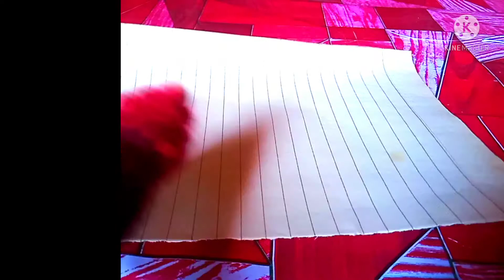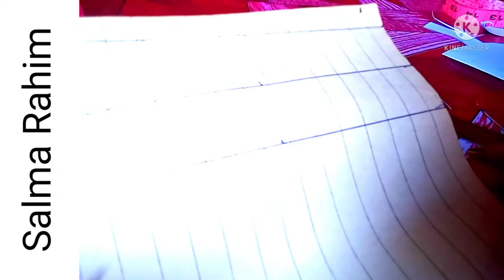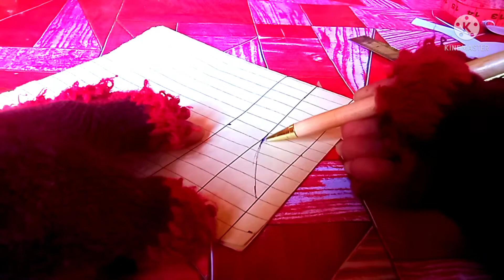بین کالر کٹنگ کرنے کا طریقہ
Welcome to Salma Rahim Dress Designer Channel .I'm Salma Rahim, a dress designer and expert  in cutting, stitching ,embroidery ,
and designing new dresses.
I will teach you guys in utdu or hindi  language for your  convenience . Salma Rahim is here to teach and guide those people who are crazy for fashion & trends and also want to design their clothes by themselves .
Stay with me to learn about fashion and trends.The main purpose of my channel is to provide skills to women.I teach dress designing on WhatsApp and Messenger ,For a reasonable fee.

I will teach you all the work myself with full assurance of improvement.  For online classes.One hundred percent guarantee of success

(Salma Rahim )